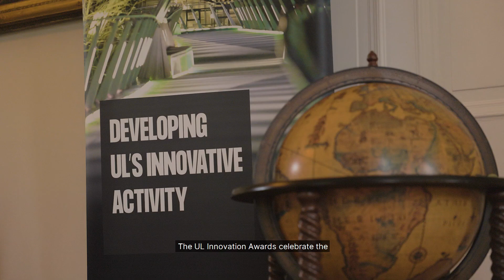UL Innovation Awards 2023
The UL Innovation Awards which take place every two years, celebrate the achievements of those who have brought their new innovations from the research lab to a fully granted patent.

The awards also give special recognition to research and innovation activities across the university that have resulted in a notable commercial and societal impact.

Twenty-two invention patents have been awarded to University of Limerick researchers at a special ceremony which recognises the efforts made by researchers in pursuing and obtaining granted patents worldwide.

They span a wide range of technologies from medical devices to sustainable materials, semi-conductors to software engineering.